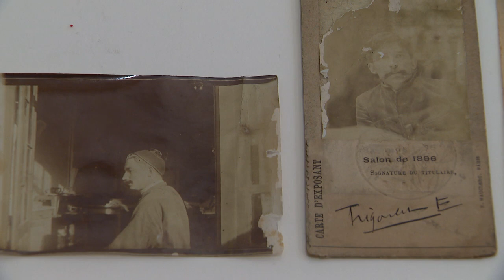Nouvelle exposition musée de Berck-sur-Mer : Eugène Triboulet (1864-1910)